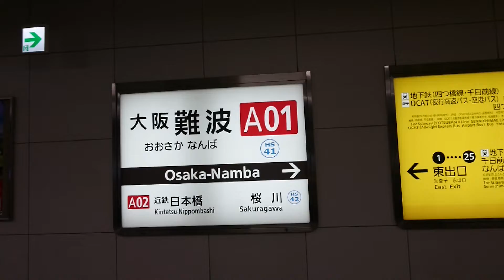大阪 難波駅構内の風景